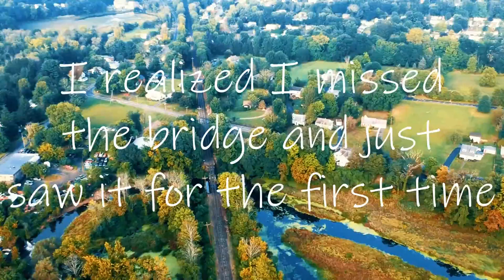Exploring looking for a bridge for a photo shoot part 2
I'm Sorry for the delayed upload today, But good news I found the bridge! Very happy to find this but i still have another video coming up check it out soon!!